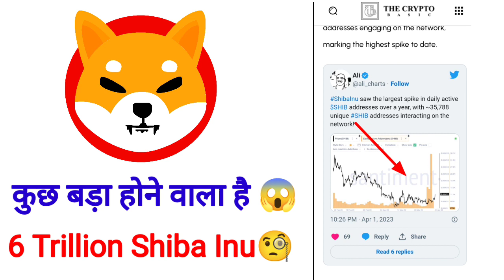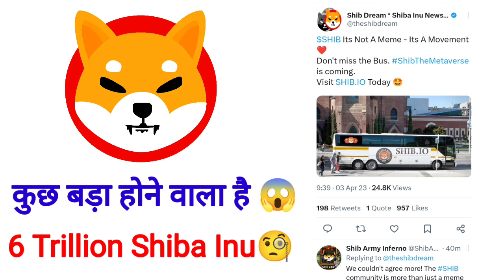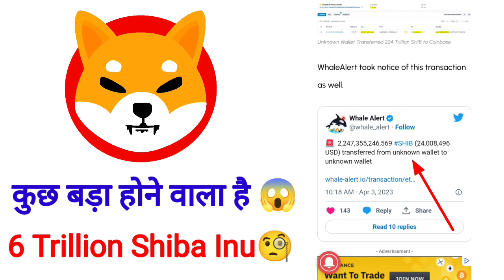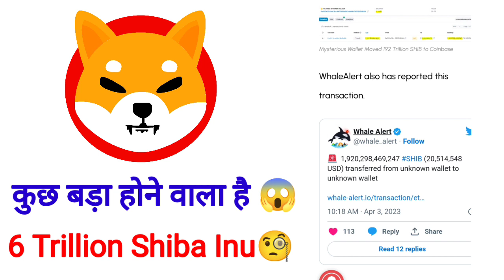Shiba Inu Something Big Is Coming 😱 | Shiba Inu Coin Prediction Today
Shiba Inu 1 Rs Kab Hoga 🤔 | Shiba Inu Price क्यूं नहीं बढ़ रहा है

Shiba Inu coin is a decentralized cryptocurrency created as a "meme" coin in August 2020, similar to Dogecoin. It operates on the Ethereum blockchain and features the likeness of the Shiba Inu dog breed. As with any cryptocurrency, investing in Shiba Inu coin carries risks and potential rewards.